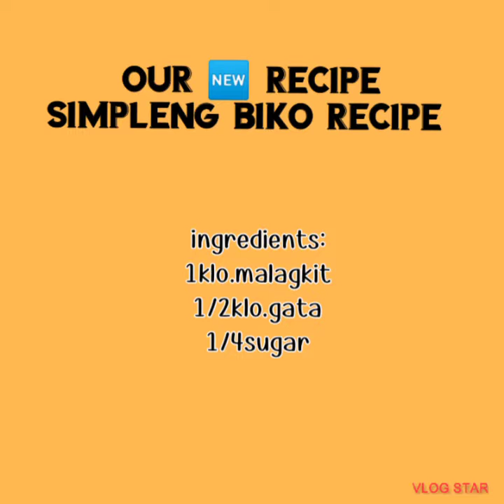How to cook SIMPLENG BIKO recipe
hello guys welcome to my YouTube channel for today's video ipakita po nmin s inyo step by step Ang pagluluto simpleng biko Keep always watching please help me guys and watch like share and subscribe godbless you all

how to cook simpleng biko,
how to cook delicious biko,
how to cook a cassava,
how to cook bitso bitso,
2 kilo biko recipe,
1/2 kilo biko recipe,
how to cook biko 1 kilo,
how to cook baked biko,
how to cook yema biko,
how to cook malagkit na biko,
how to bibingka special,
how to cook biko with ube,
1 kilo ube biko recipe,
how to cook ube biko,
how to cook tupig step by step,
how to cook sinukmani malagkit,
how to cook malagkit,
how to cook special biko,
how to cook pinoy biko,
how to cook pirurutong,
how to cook biko malagkit,
how to cook malagkit rice,
how to cook biko special,
how to cook yummy biko,
how to make filipino biko,
easy way to cook biko,
how to cook biko in oven,
how to cook 1 kilo biko,
how to cook diket,
how to cook toppings for biko,
how to cook biko,
how to cook best biko,
how to cook biko with cheese